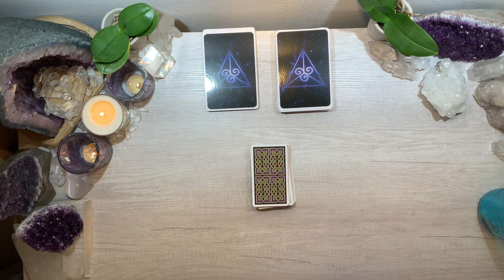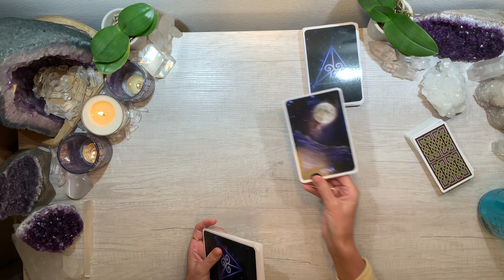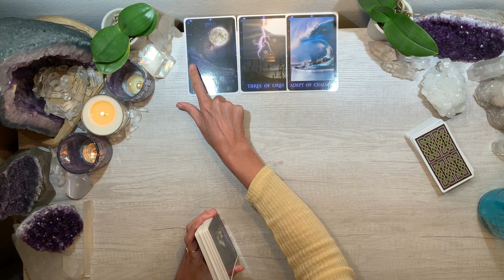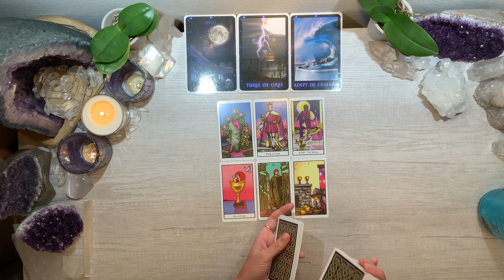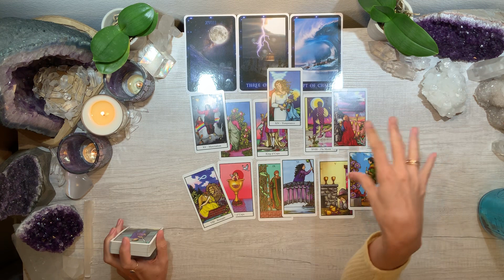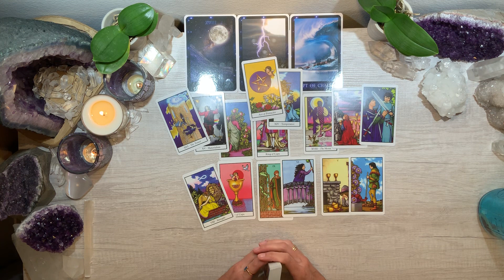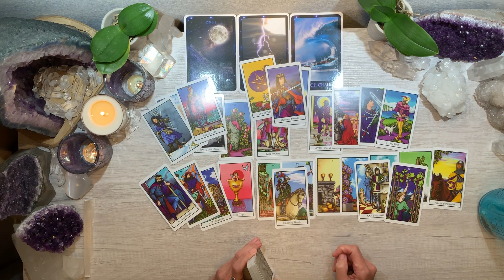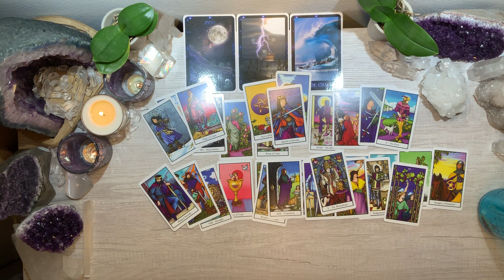🌟AQUARIUS 🌟 Choosing happiness & breaking free ~ Jan 1-15, 2020